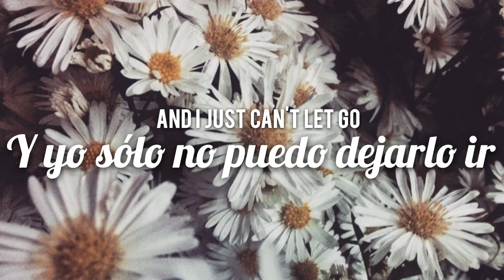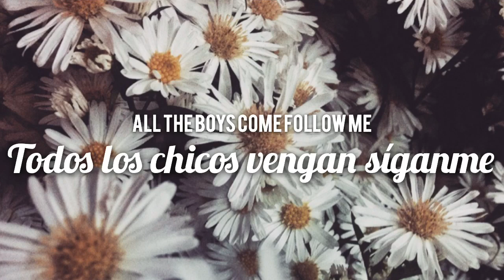Grouplove - Don't Stop Making It Happen [Español|Inglés]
GroupLove - No Hagas Que Deje De Suceder

*Se le denomina a estar en un K-hole, cuando los sentidos se comienzan a distorsionar llevándonos a un estado de desapego de la presencia física. Esto, causando alucinaciones como el sentimiento de estar atrapado en un agujero (hole), en el cual solo podemos mirar hacia arriba sin la capacidad de poder salir. Todo lo anterior, a causa del consumo de Ketamina en grandes cantidades.

**New York City//Cuidad de Nueva York

+Otras traducciones que podría tener el coro, serían las siguientes...

–DON'T STOP MAKING IT HAPPEN
No hagas que deje de suceder
'CAUSE YOU'RE THE ONLY ONE FOR
Porque eres el único para
No hacer que deje de suceder
Porque eres el único para que
I CAN'T TAKE IT NO MORE
No puedo soportarlo más

–DON'T STOP MAKING HAPPEN
No dejar de hacer que suceda

... Las cuales, no me decidí a utilizar al resultar ser un tanto confusas para comprender y tener un nombre fijo para la canción.

++Una traducción más literal para título de la canción...

Don't Stop Making It Happen//No Pares Haciéndolo Suceder